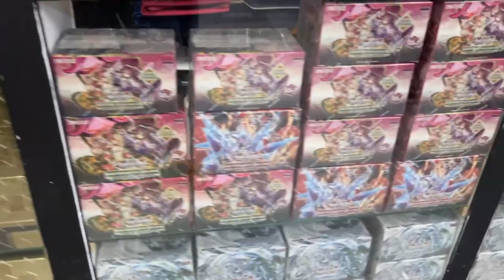Yu-Gi-Oh! Lo más buscado MAZE OF MEMORIES, BARONNE, PARALLEL Y LANCE 2023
▼ DALE CLICK ▼
PAGINA DE LA TIENDA
▼ HACEN TU TAREA PAGANDO DESDE $80 PESITOS ▼